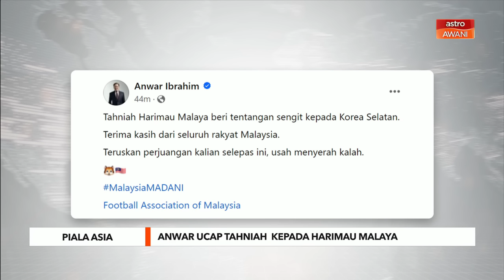Piala Asia2023: Malaysia ikat Korea Selatan dalam perlawanan terakhir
Malaysia mempamerkan semangat luar biasa apabila berjaya bangkit selepas ketinggalan dua kali untuk seri 3-3 dengan gergasi Asia itu.